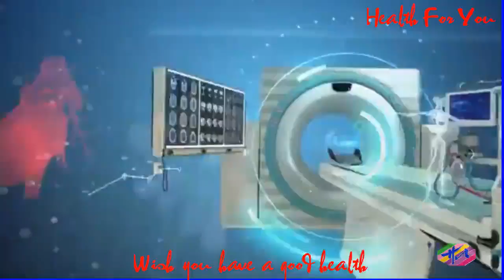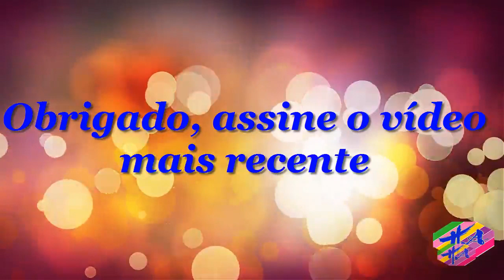Saúde 3 - Comoresolver6problemascomunsdaamamentação